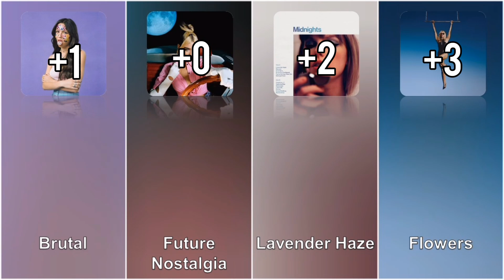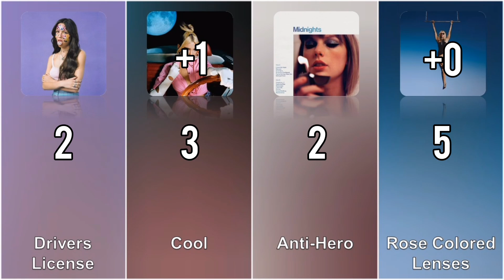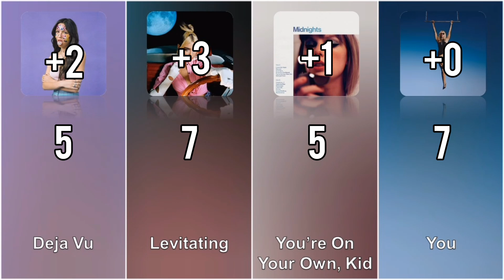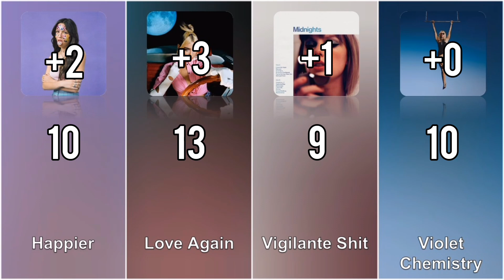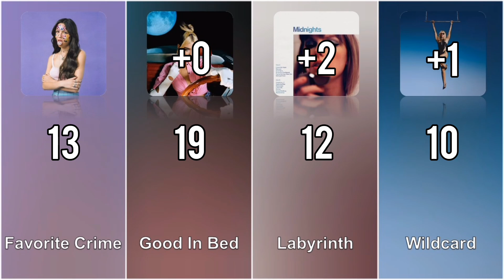Sour vs Future Nostalgia vs Midnights vs Endless Summer Vacation - Album Battle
Sour (Olivia Rodrigo) vs Future Nostalgia (Dua Lipa) vs Midnights (Taylor Swift) vs Endless Summer Vacation (Miley Cyrus) - Album Battle